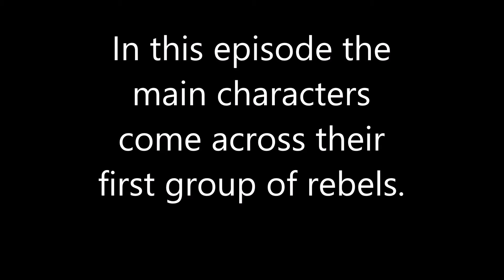Lego Star Wars Tatooine Mini Moc Series Episode 2 The Encounter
Hey guys, this is the second episode in the Tatooine Mini Moc Series. Thanks!